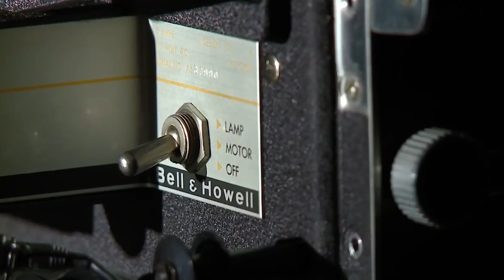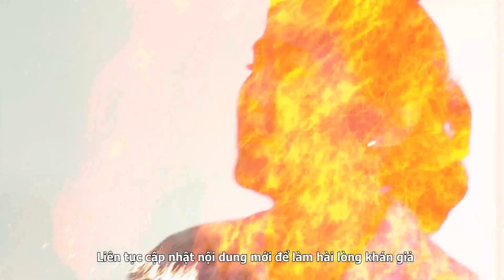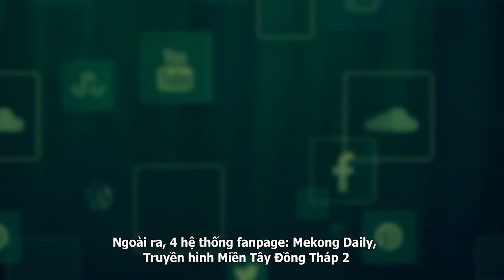Nhà 2 lúa | Sài Gòn Today tròn 3 tuổi và hành trình vươn xa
Nhà 2 lúa hôm nay sẽ giới thiệu về hành trình 3 năm qua của Công ty Cổ phần Truyền thông Sài Gòn Today.
Trong 3 năm qua, Sài Gòn Today đã nỗ lực hết mình sản xuất ra những chương trình hay, những chương trình đậm chất miền Tây. Trong đó, đậm chất miền Tây nhất là những chương trình về bếp nhà 2 lúa với những món ăn miền tây dân dã, món ăn miền tây dễ làm.
Thông điệp đậm chất miền Tây sẽ được Nhà 2 lúa giới thiệu liên tục trong hành động và những chương trình sắp tới của chúng tôi để quý khán giả được sống lại với cảnh miền Tây và hồi ức tuổi thơ.